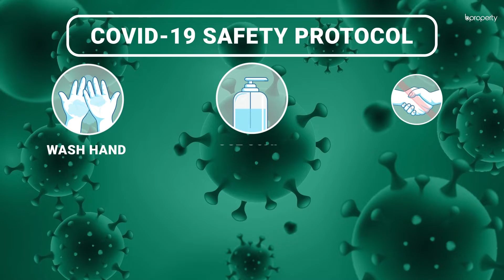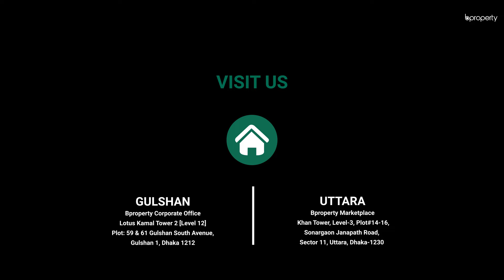Conspicuous 2,066 Sq. Ft. Flat in Uttara | Flat for Sale in Dhaka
Every location in the city has unique characteristics. Similarly, Uttara is a very well-organized area where there are a variety of benefits that residents will have. Some of these include a range of popular eateries, parks, schools, colleges, institutions, banks and an amiable community. The apartment here is new and comes with a spacious floor plan. The utilization of space here is exemplary and the price is very affordable. Having a good capacity and a presentable architectural layout, the residence is a gem itself. for more info or call